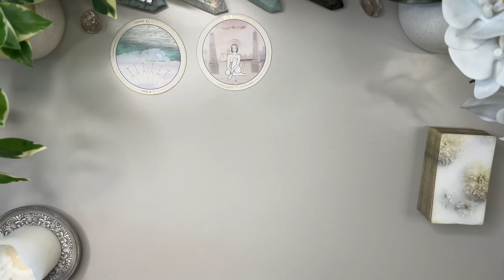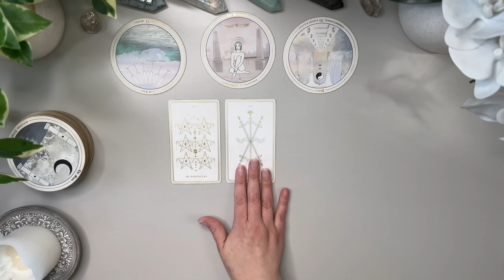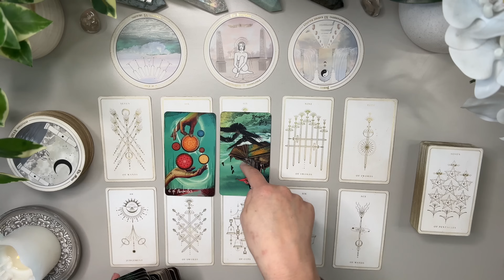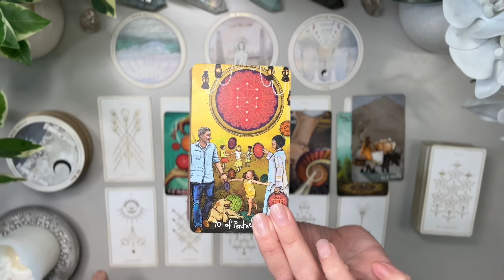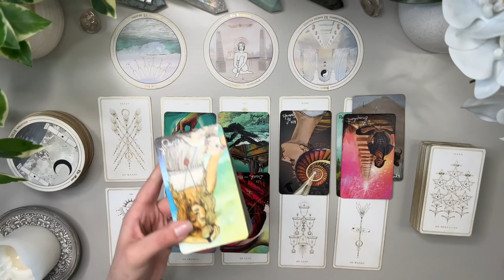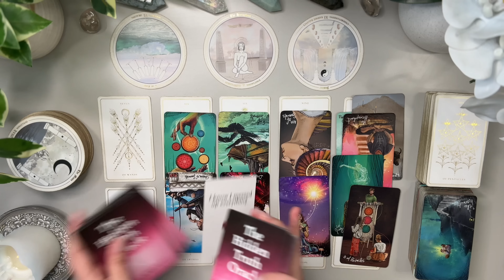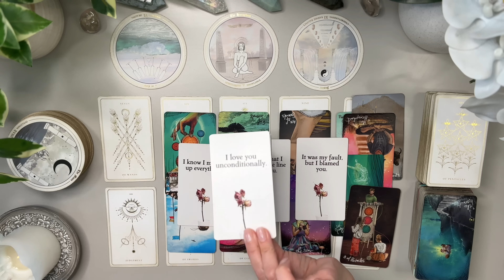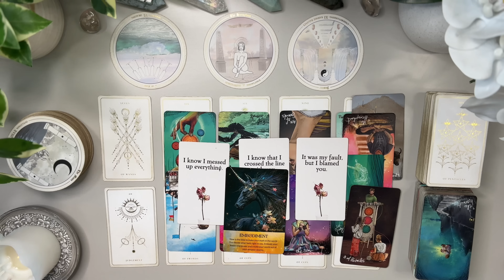SCORPIO 🤍 Somone Knows They Messed Up Everything With You 💫 Big Decision Ahead | March Tarot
🤍 March Tarot Love Reading 🤍

I’m here to bring as much clarity and light to the ones who need to hear it the most. 💫 Welcome and thank you ahead of time for watching my videos.

Love & Peace
Charlie T.